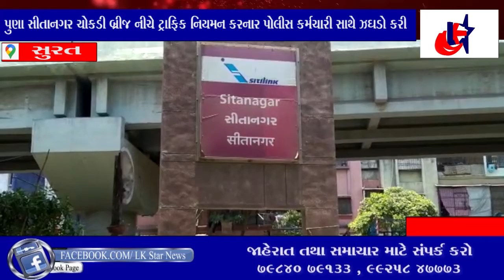સુરત : પુણા ટ્રાફિક નિયમન કરનાર પોલીસ કર્મચારી સાથે ઝઘડો કરી જાનથી મારી નાંખવાની ધમકી અપાઈ